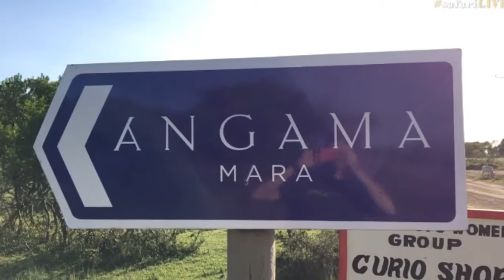June 30, 2017 The Crew touches down in the Maasai Mara